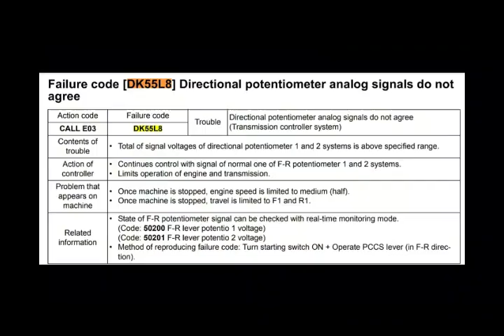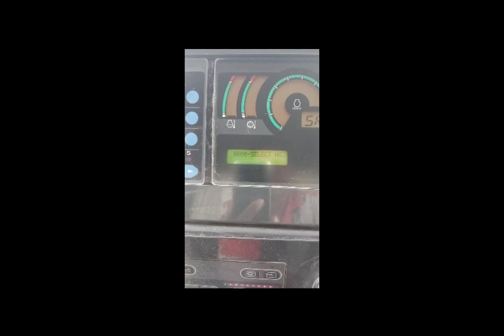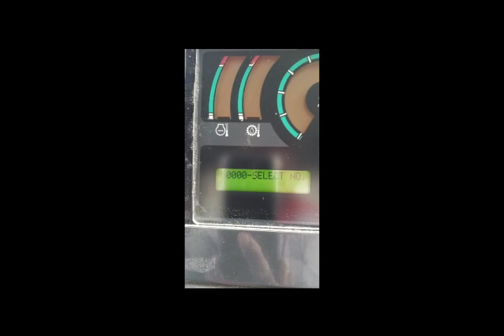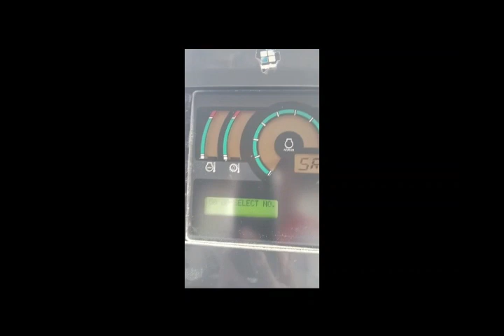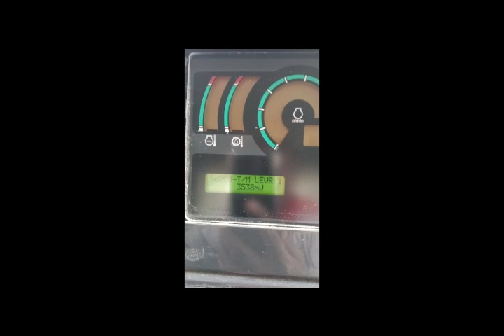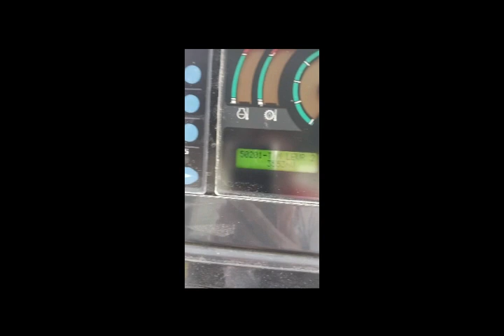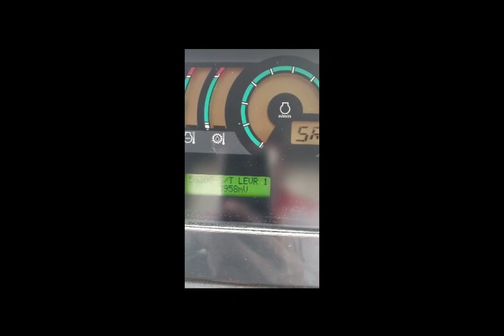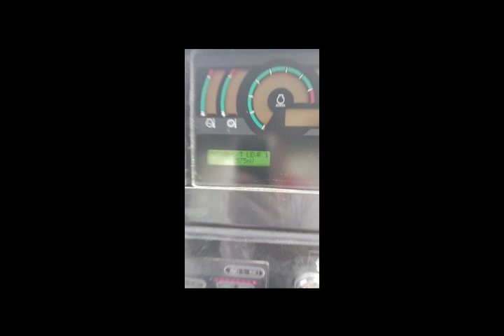Troubleshoot Error Codes Of Komatsu Bulldozer In Urdu/Hindi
Troubleshoot The Error Codes Of The Komatsu Bulldozer In Urdu & Hindi

Hi Viewers, I am Albert Bhatti I did masters in electronics. I working as an auto electrician.

About Video,
In this video i explain how we can troubleshoot the error code of D275A-5R Bulldozer.

Your Quries,

Which machine has the problem?
HOW to Troubleshoot the problem ?
What is the output voltages of the gear sensors?
What is linkage?
What is the output voltages of the steering sensors?
What  was the problem ?
What  was used to clean the dirty connectors?
Which code wrer coming?
How many code are coming ?
When warning light bilink, what was the machine status?